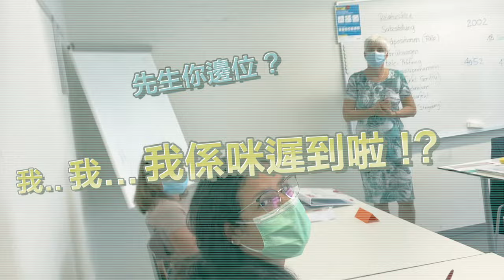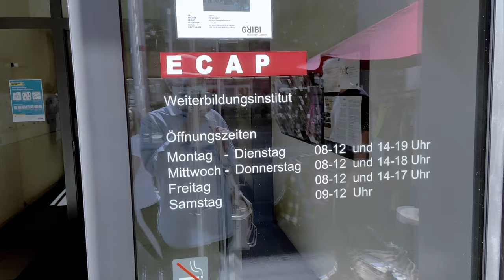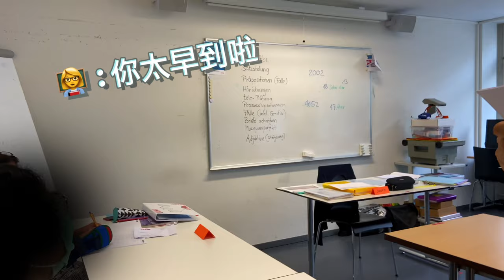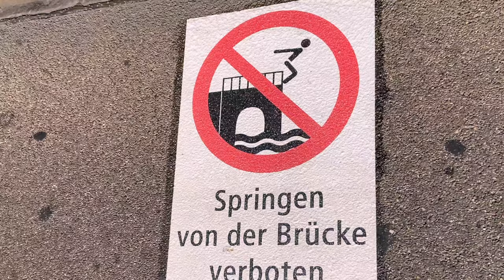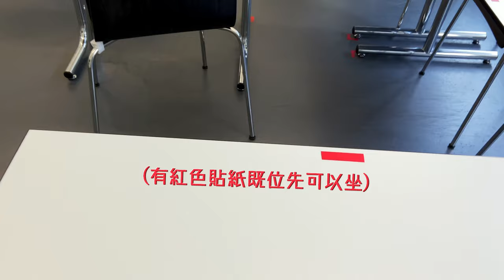困難重重!? 疫情下的開學日 瑞士移民日常Vlog 🎥 - 上德文班有什麼規則要遵守？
經過了半年沒有上學和上班的日子, 今天終於開學了!
我這次選擇了一間新的🇩🇪德文學校
所以想和你分享一下疫情下第一天上學的情況
那麼現在我們馬上岀發了!